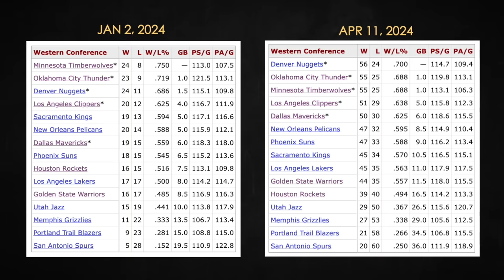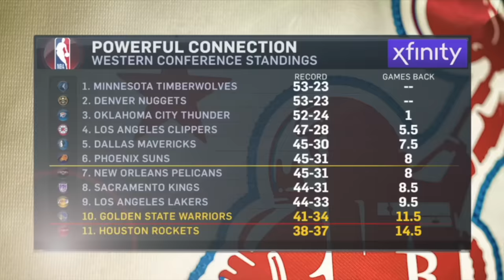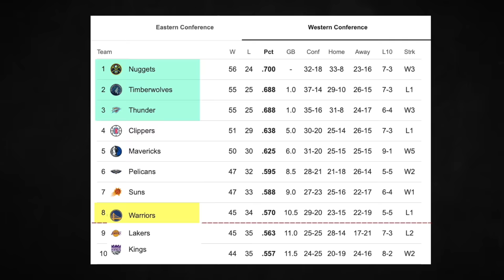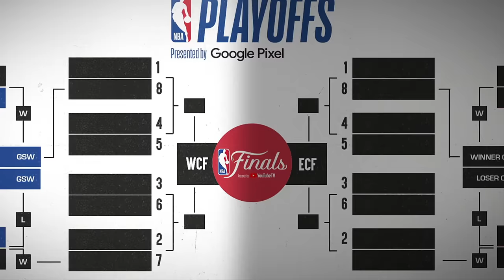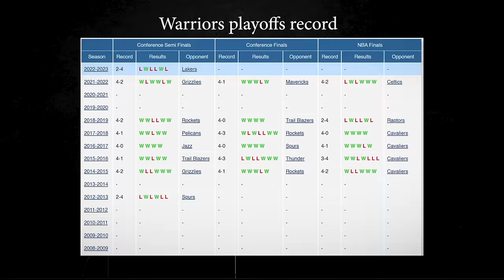The Warriors Have A Golden Opportunity